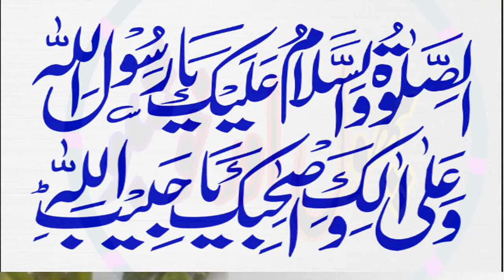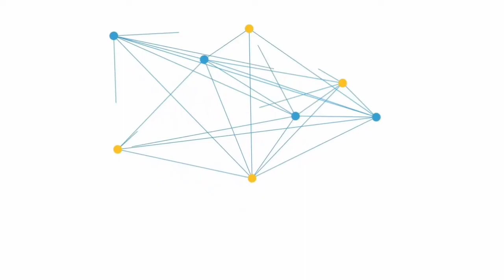Qismat Mein Likha Rizq | Islamic Waqiat In Urdu | Phool Aur Khushboo